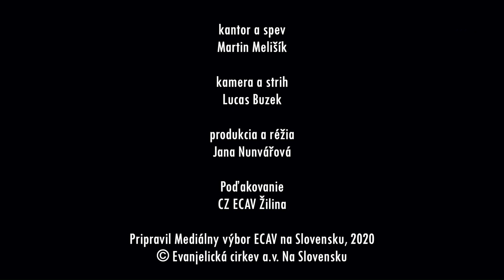ES 466 Ó, Ježiši Kriste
CZ ECAV Žilina
Kantor: Martin Melišík